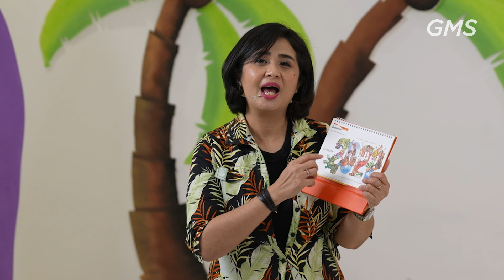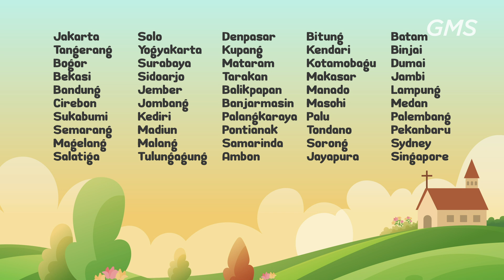Eaglekidz Allstars + Super Trooper Service (Umur 3-9 tahun) - 24 Juli 2022 (Kids Online Service)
Welcome Home